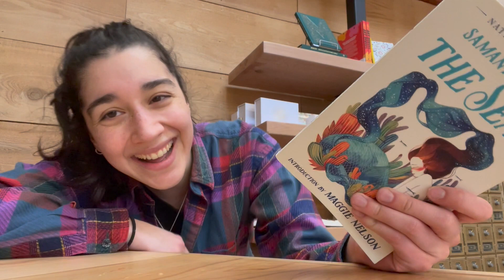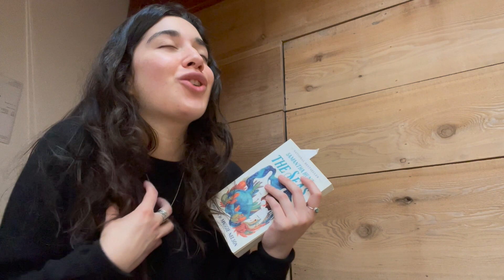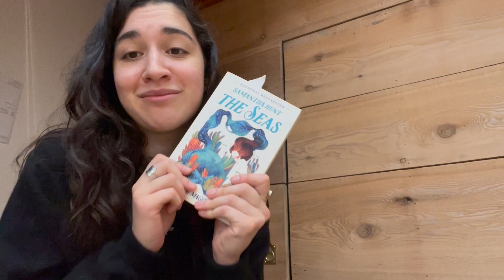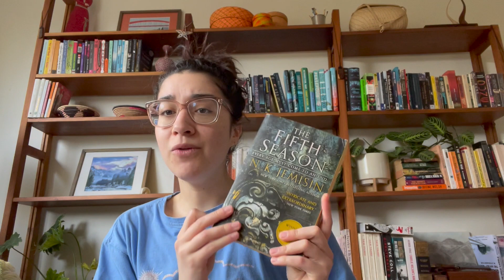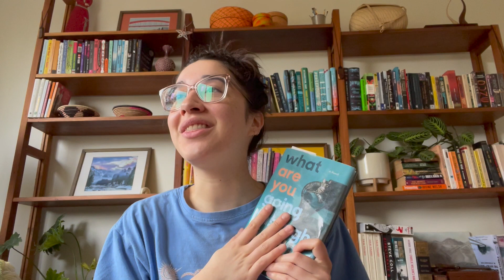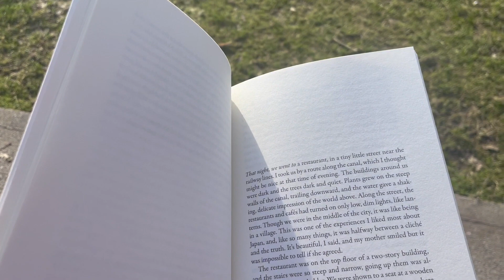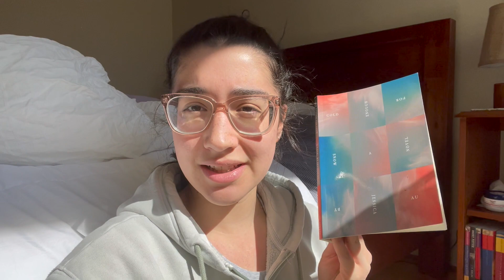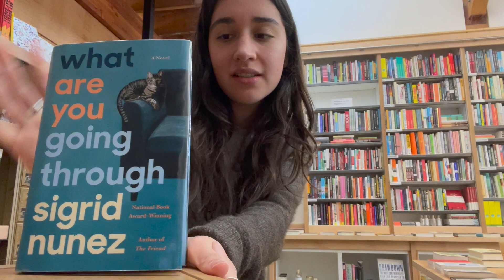Reading Vlog | spring is here and so are the fire reads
Another week of sharing books with y'all!
Hope you like this one :')
xx

Iggy

🌼Ppl/Books Mentioned🌼
- Alex's insta (not only did I make up their instagram handle, but I forgot to type it in smhh) @lilcherrycordial
- The Seas | Samantha Hunt
- Cold Enough For Snow | Jessica Au
- What Are You Going Through | Sigrid Nunez
- Asymmetry | Lisa Halliday
- The Fifth Season | N. K. Jemisin